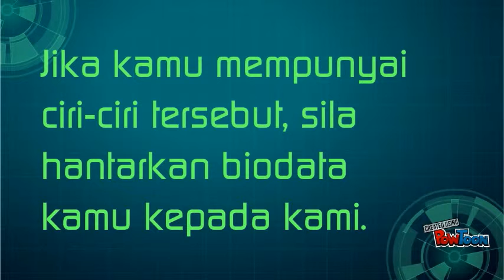Darjah 3 Unit 4